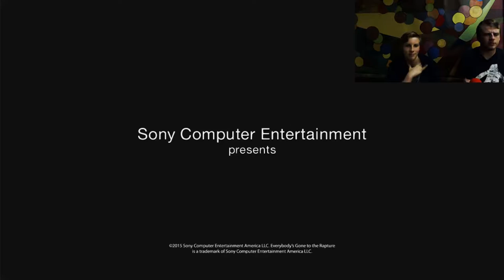PlayStation's Picks of the Month, November 2016, Part 1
Ever wanted to pay money for a game where you do nothing but walk around a lovely village?  Really, wait, you would pay money for that?  Why?  Really I want to know, please find a way to message me with your reasons for thinking this way because now I have to know.  Anyways, enjoy the video because we know we did not.  Really, this game was terrible, editing it was unbearable, even typing this is bringing back the terrible memories this game has given us.  Hopefully soon one of these free games will be great, but not this.